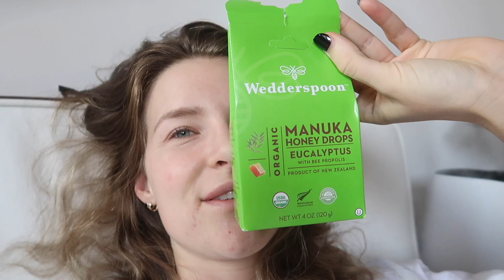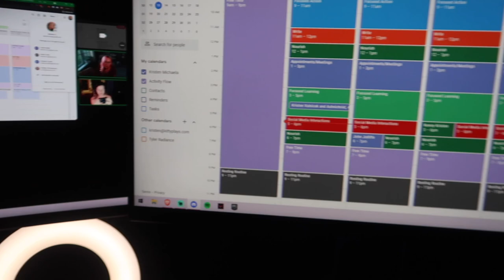I got COVID in NYC | Vlogmas Days 9-13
So, it finally happened.

I will be randomly giving away a $100 Amazon gift card every week and a $500 Amazon gift card for Christmas!!

CHAPTERS:
00:00 - Hello we've got some catching up to do
01:00 - Tell me about your favorite YouTube channels
01:37 - I am under the weather
03:11 - Thinking ahead
03:40 - Taking THE test
04:04 - Its positive... :(
04:18 - Accepting the verdict and opening up
07:11 - Meeting with @ashnichrist
07:35 - Making chaga tea
08:12 - Feeling alive again
09:59 - Say Hi to the vlog Luke
10:45 - Let's talk about Brain Fog
12:41 - Playtime with Ptah

GEAR 🎥
Panasonic GH5 w/ 12-35mm lens
Canon G7X